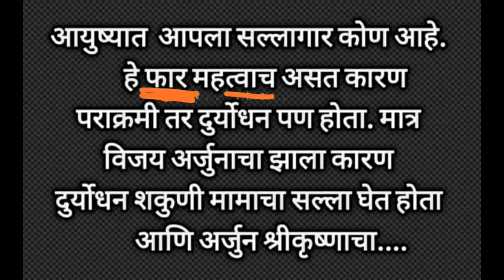Good Thoughts ||Suvichar ||moral thinks ||मनाला प्रेरणा देणारे विचार ||Mindblowingthoughts